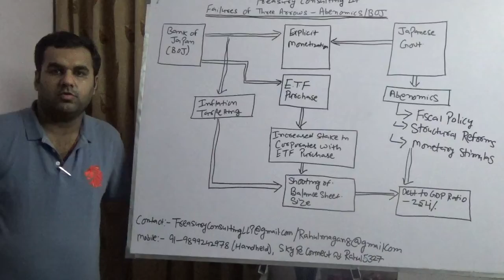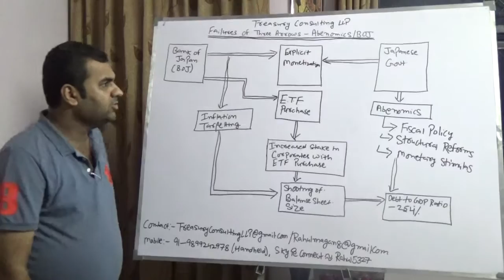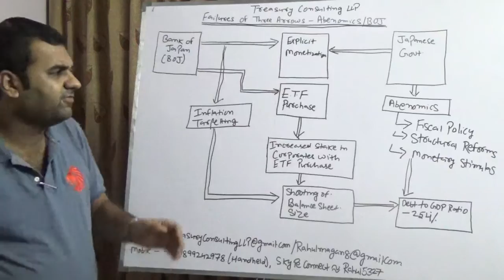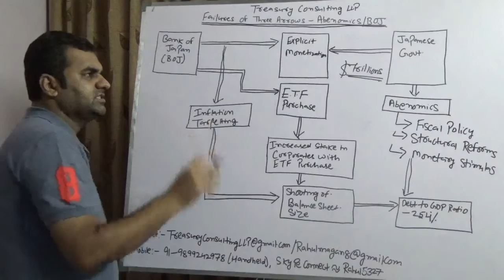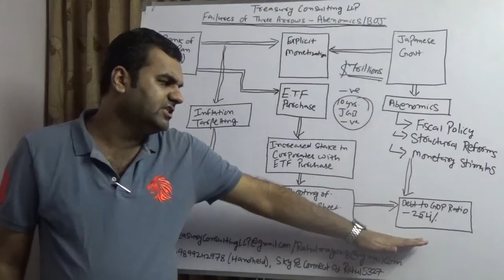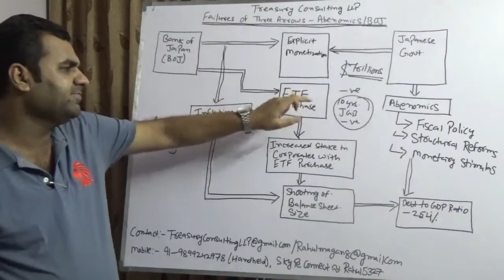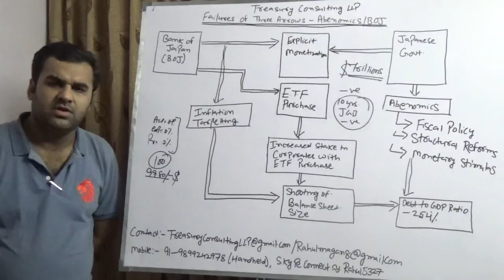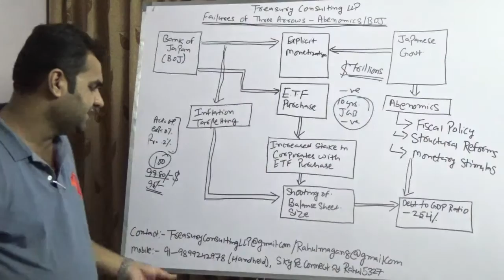Failure of Three Arrows - Abenomics/BOJ